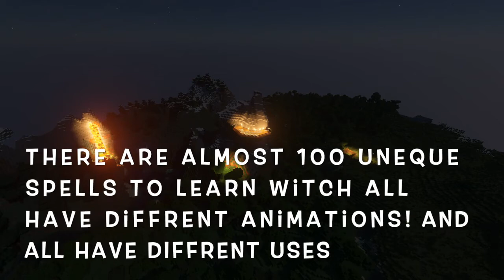425SMP trailer minecraft server with Magic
hi there pliz read the info below!!!

-RULES

the 425SMP server is FULL survival FULL pvp AND you are alloud clans that shere a gui chest by useing /clan chest!  we also use a MAGIC plugin where people can cast spells using our EASY magic! pvp is avelible at anytime andywhere atm this WILL NOT change pvp is VERRY MUTCH ALLOUD! all you need to do is not abuse the pvp Thanks!
cheating will be a ban for 2 days and if seen again cheating its a full week then month!!

-IP

So for java use
Play.425smp.xyz
And for bedrock use
Play.425smp.xyz
Port 4045